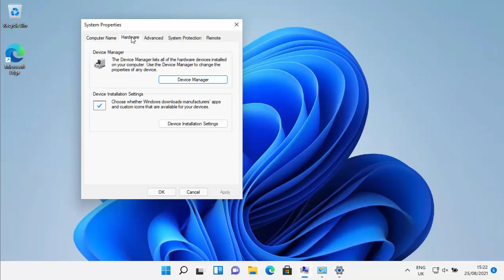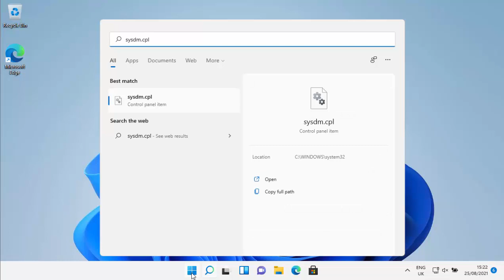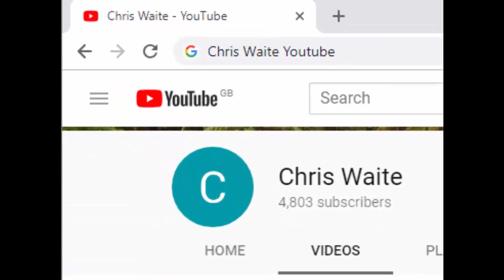How to Get Back some of the Classic System Control Panel in Windows 11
Shows you how to get the System Restore, Advanced and Remote Classic Settings menu back in Windows 11